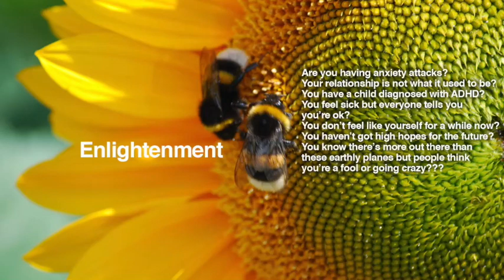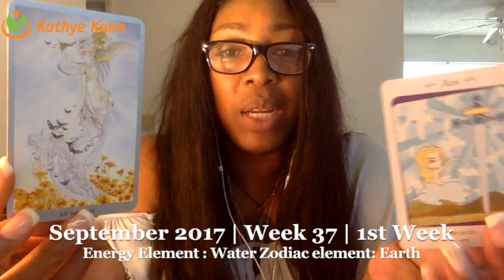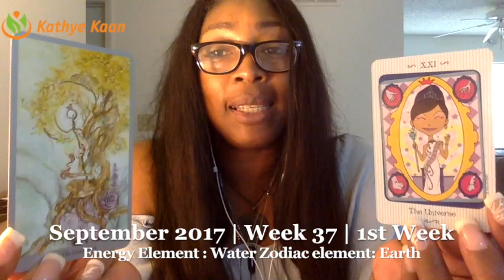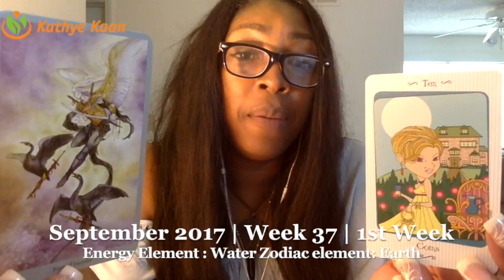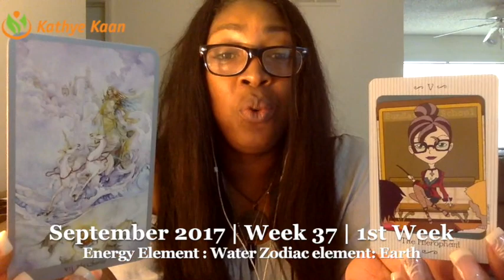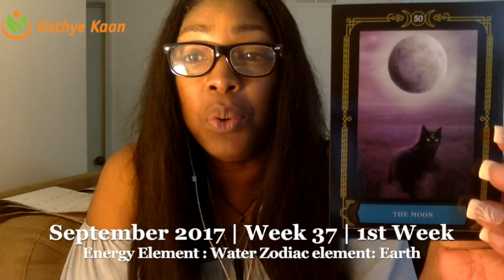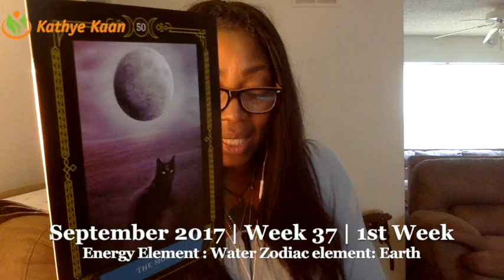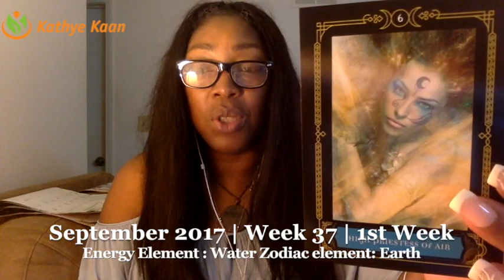Pisces Weekly Reading Psychic Tarot Horoscope | Week 37 | 4 - 10 September